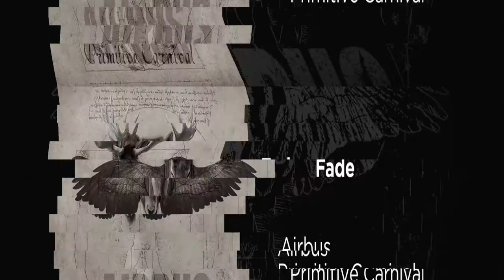Fade By Airbus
Airbus break their long silence with a refreshing and punchy sound for their new single.
The track is called Fade and it is taken from the Primitive Carnival album that has been assembled from a previously unreleased, vast and formidable repertoire recently restored to the band.